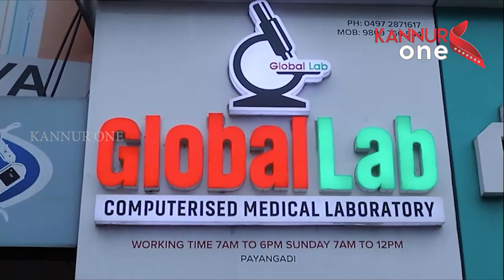കണ്ണൂർ കണ്ണാടിപ്പറമ്പ് ആറാംപീടികയിൽ നിയന്ത്രണം വിട്ട സ്കൂട്ടർ വൈദ്യുതി പോസ്റ്റിലിടിച്ച് അപകടം.